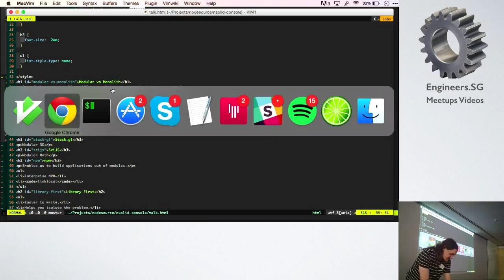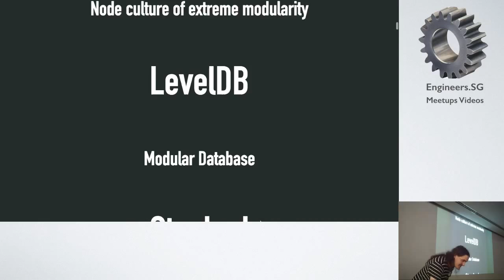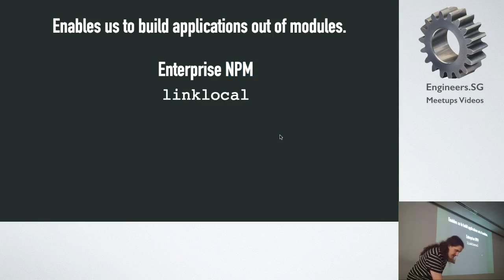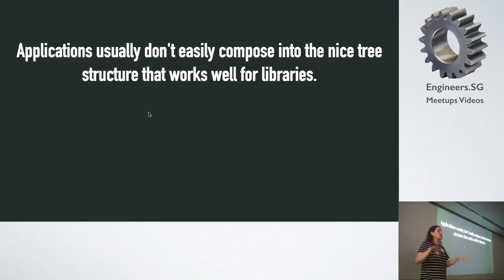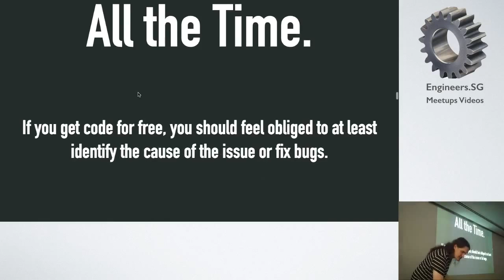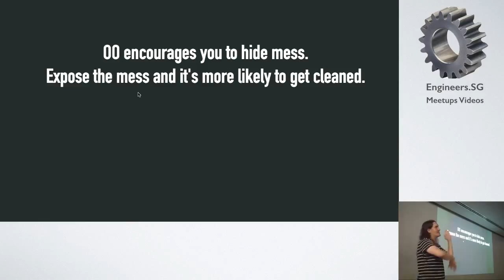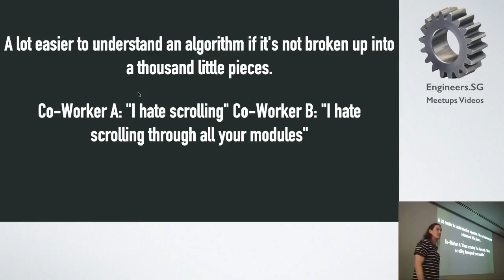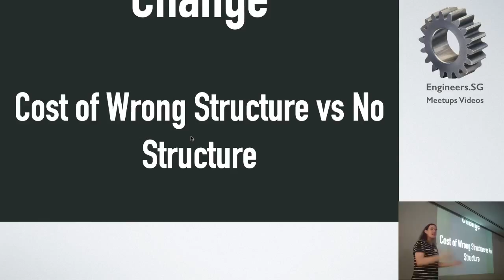Modular vs Monolith - talk.js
Speaker: Tim Oxley